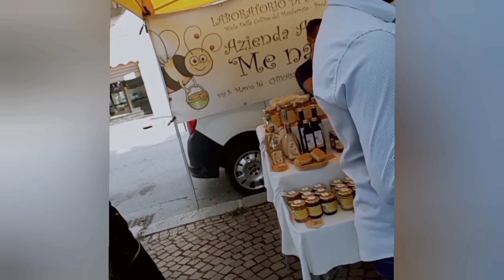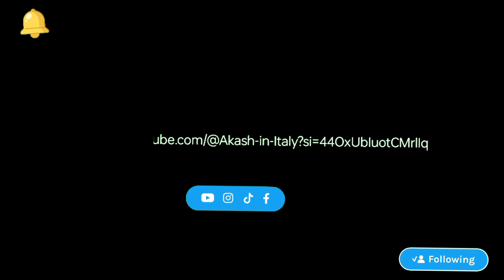My 2nd vlog in Italy ❤️🇮🇹 Pakistani Vlogger in Italy 🇮🇹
My 2nd vlog in this Channel Akash In Italy soO please zeyada se zeyada like or subscribe kre ta k ainda me Issy Tara achi achi Jaga ap ko dikhata raho shukria

My query

italy vlog
italy
italy travel vlog
vlogs
life in italy
alone in ital
travel to italy
italy trip
days in italy
italy travel
italy diaries
travel vlogs italy 2023
summer in italy
florence italy vlog
what to do in italy
italy chronicles
learn italian with vlogs
italy travel diaries
things to do in italy
venice italy
positano italy
italian vlogs
48 hours in italy
dana berez italy
rome italy vlog
milan
milan city guide
milan city
milan italy
milan travel guide
milano
things to do in milan
visit milano
milan city tour
city
milan travel
milan tourism
milan 4k
milan attractions
duomo di milano
milan walking tour
milan walk
places to visit in milan
inter milan
what to do in milan
manchester city vs inter milan
milan tour
manchester city
milano italy
what to do in milan italy
milan city 2019
milan italy vlog
milano city
vlogs
nb vlogs
ypm vlogs
sourav joshi vlogs
daily vlogs
jelly vlogs
nikku vlogz
travel vlogs
funniest Vlog
vlog
new vlog
uni vlog
newvlog
vlogger
mini vlog
vlog trip
daily vlog
pakistani vlogger
pakistani vlogs
vlogger
pakistan
pakistani in dubai
pakistani family
pakistani vloggers
pakistani vlogger in iran
pakistani youtuber
pakistani family in dubai
pakistani vlog
family vlogger
pakistani hindu in pakistan
pakistani
pakistani eid vlog
pakistani in iran vlog
irani vlogger
pakistan travel vlog
pakistan travel
travel pakistan
pakistan travel guide
pakistan travel documentary
pakistan vlogs
travel
pakistan travel reaction
pakistan travel vlogger
pakistan tourism
travel vlogger
pakistan travel food
pakistani food
pakistan 4k
karachi pakistan
first vlog
ducky bhai
ducky
ducky bhai tiktok
ducky bhai pubg
ducky bhai duck
shadi
ducks
shadi songs
ducky bhai wife
ducky bhai extra
ducky bhai family
ducky bhai wedding
shadi dance
chota bhai
rubber ducky
ducku
abu dhabi
duckybhai
shahveer jafry
shahveer jafry vlogs
shahveer vlogs
ayesha shahveer
shahveer and ayesha
shahveer jafry wedding
shahveer jafry podcast
shahveer
jafry
shahveer jafry shadi
sunny jafry
mama jafry
shahveer jafry wife
actor shahveer jafry
shahveer jafry actor
shahveer jafry videos
m jafry
the fourth umpire shahveer jafry
shahveer shadi
shahveer vlawgs
shahveer and simi
shahveer wedding
jafry brothers
shahveer and ayesha shadi
sistrology,sistrology
college vlog
sisters
roast
sister
road trip
vlogging
hira vlogs
daily vlog
sisters day
funny vlogs
indian vlog
fivesisters
drown in pool
indian vlogs
pakistan day
pakistan song
pakistan shop
tiktok sisters